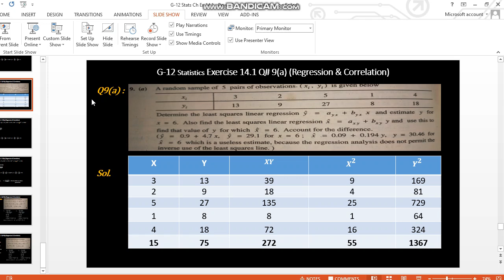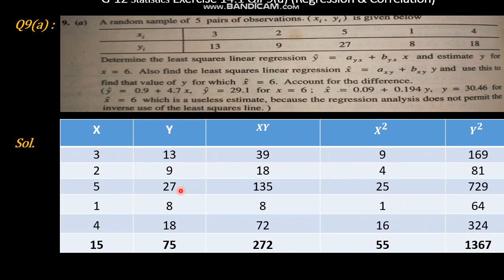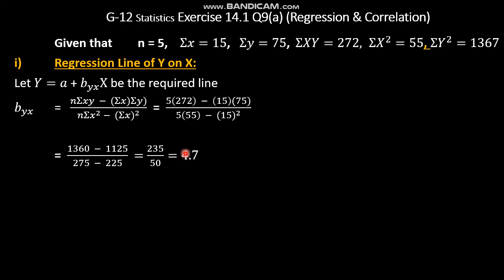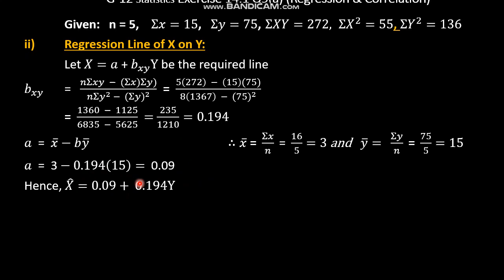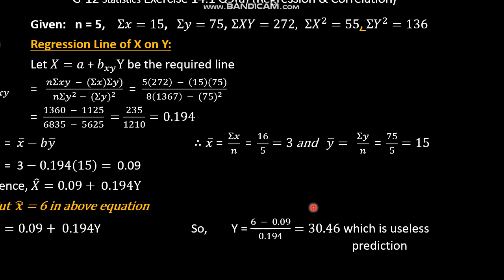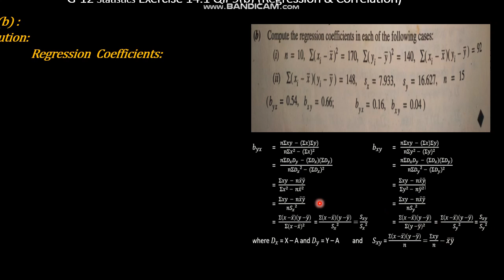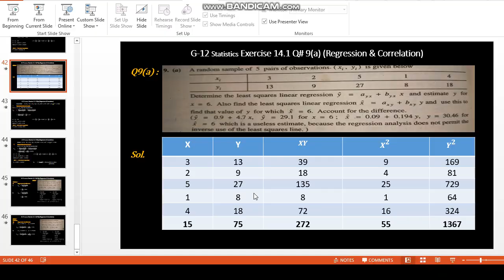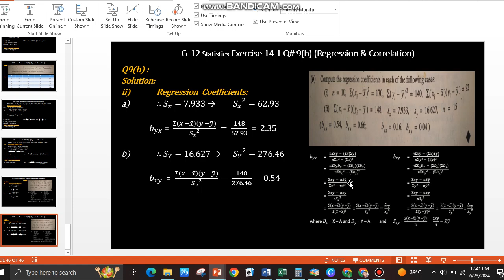12th Class Statistics | Exercise 14.1 Q# 9 All Parts | BBA/BS-Acc. | Regression Lines Brainybites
12th Class Statistics | Exercise 14.1 Q# 9 All Parts | Regression Lines by Brainybites |

In this video, we are going to learn about regression coefficients, regression line of Y on X and X on Y. Formulas to be used to calculate regression coefficients and then how to use them to fit regression lines.